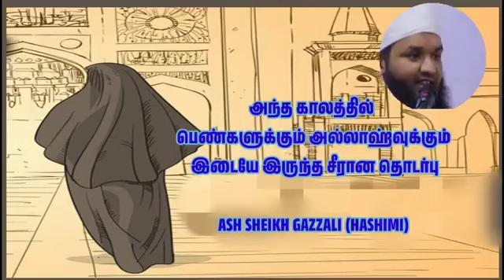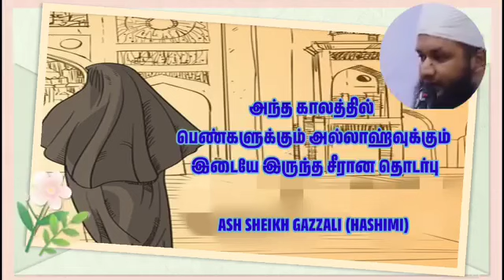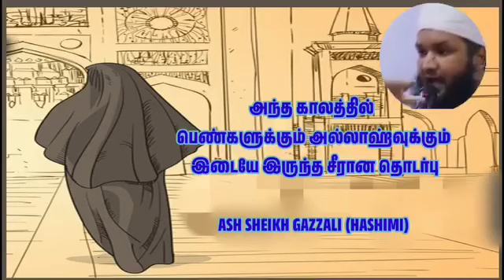அந்த காலத்தில் பெண்களுக்கும் அல்லாஹ்வுக்கும் இடையே இருந்த சீரான தொடர்புASH SHEIKH GAZZALI (HASHIMI)